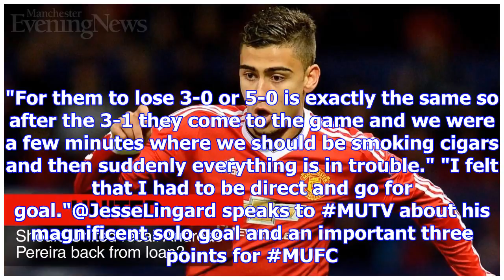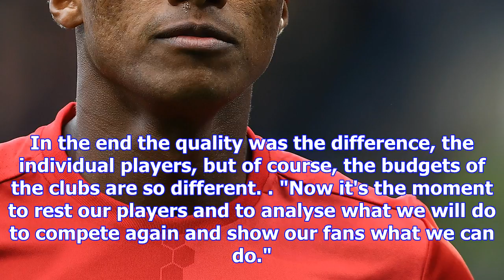Manchester united news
Jose Mourinho was irked by Manchester United's profligacy after they were forced to stave off a late...